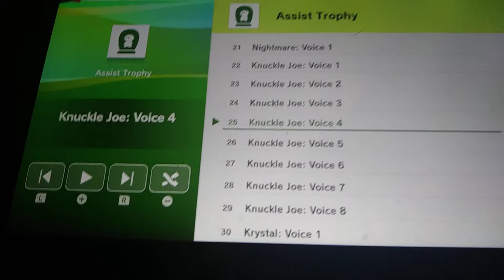Smash ultimate should be rated M: heres why!